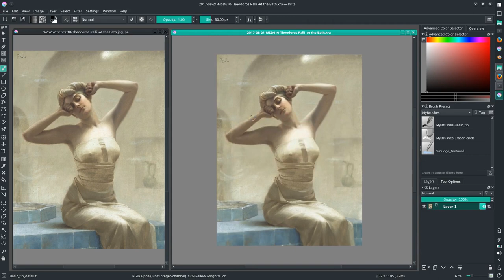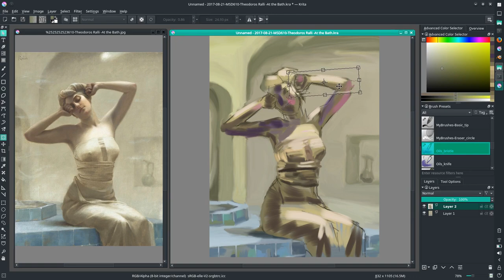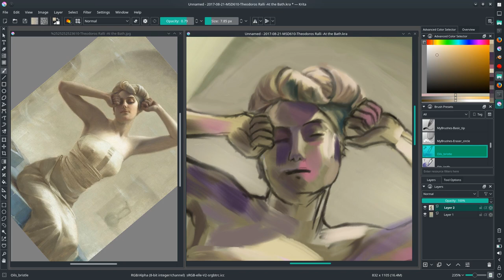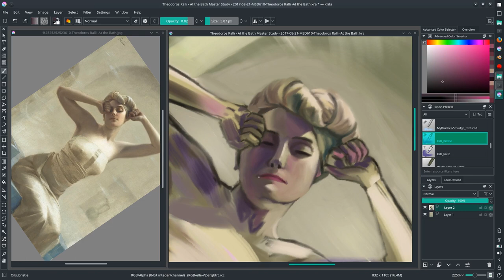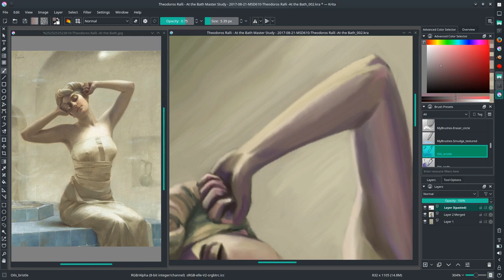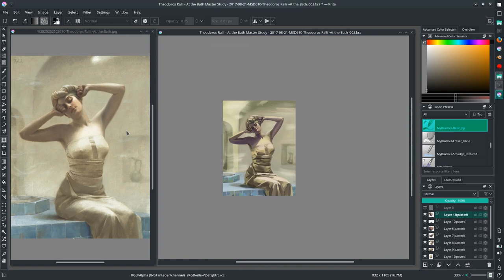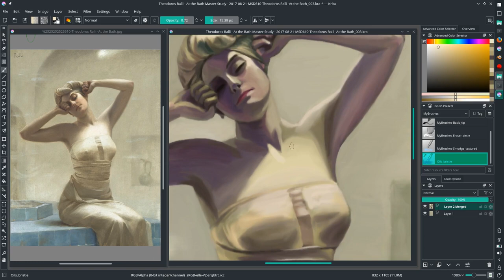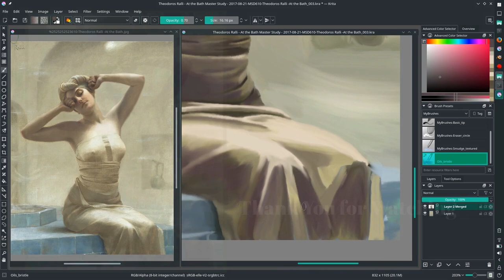Theodoros Ralli's "At the Bath" - Master Study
A study of one of the paintings done by another orientalist master painter Theodoros Ralli. The process starts with me taking the original photo, blurring it, and painting on top of the blurred photo. This helps me start out with color instead of a blank page. From there I blocked out the form, and then sketched out some details (repeatedly), and then paint. Master studies are a good exercise for any artist. This painting is also my attempt at trying out the oil brush in Krita, which was new at the time.

The final photo can be seen in my CA sketchbook;